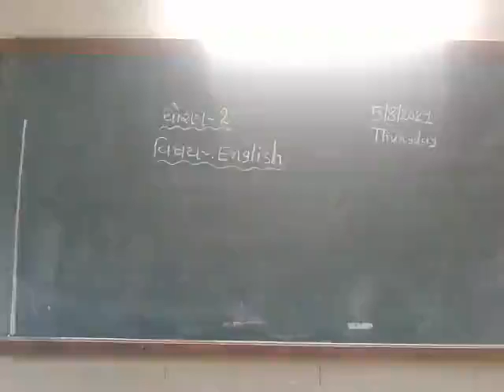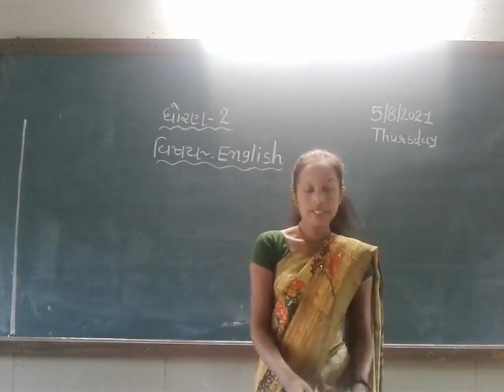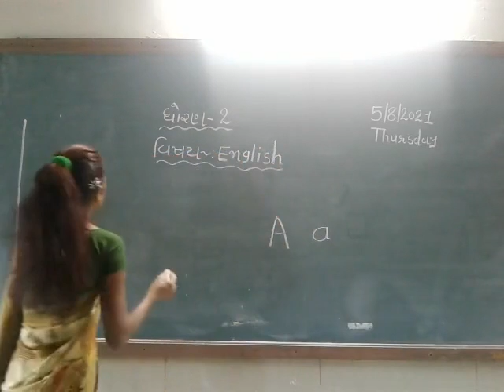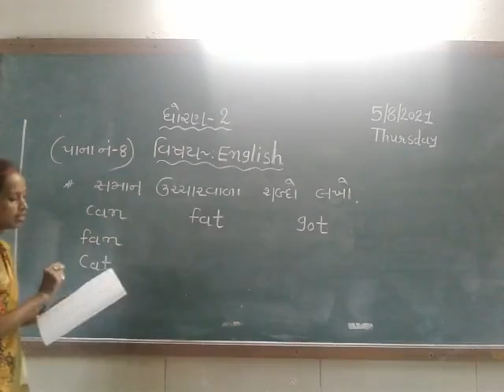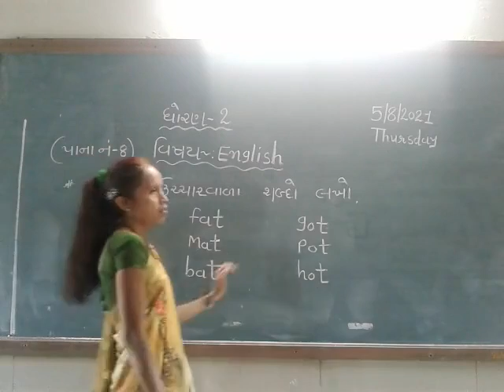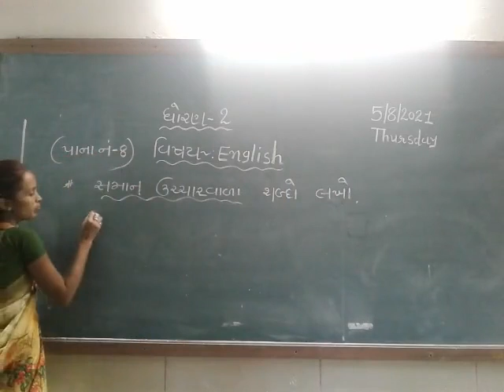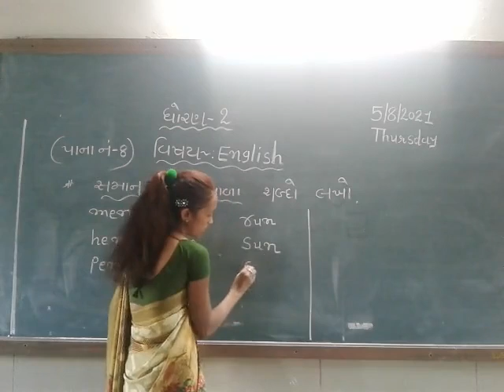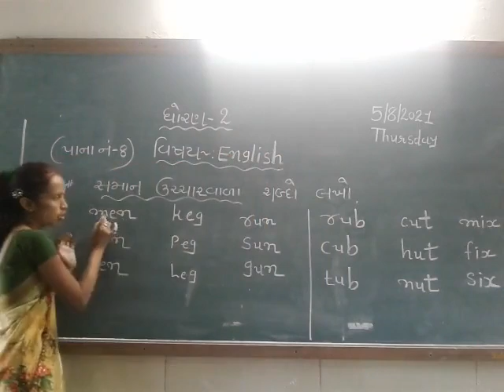STD 2 ENGLISH 6-8-2021